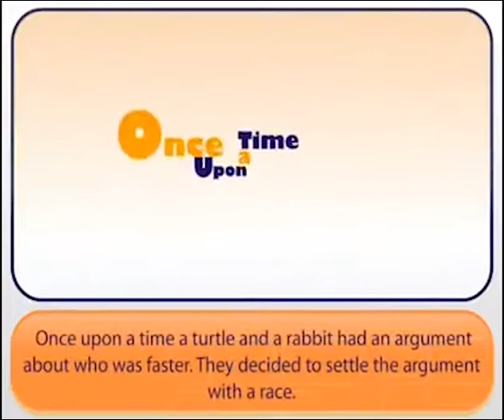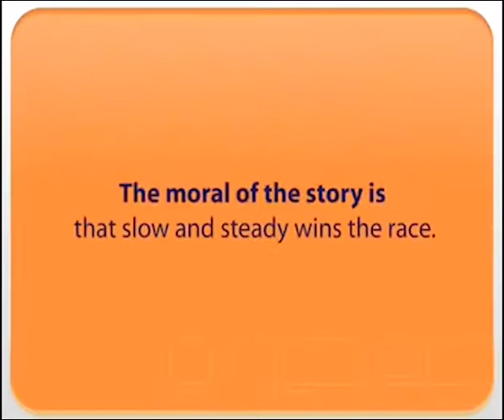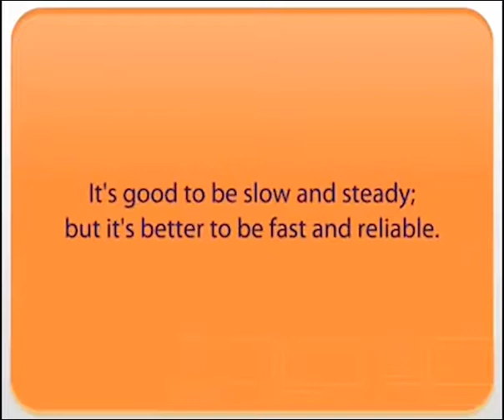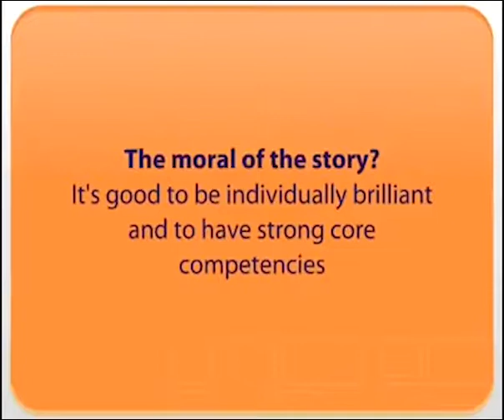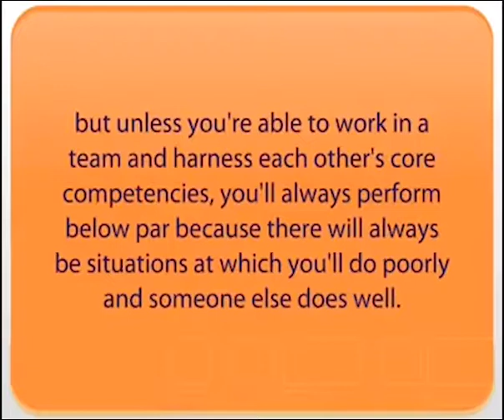Rabbit and the Turtle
This story of the rabbit and the turtle has a different message altogether!! Curious?